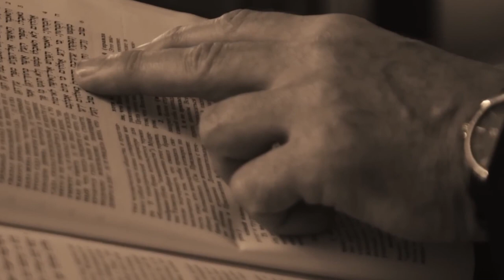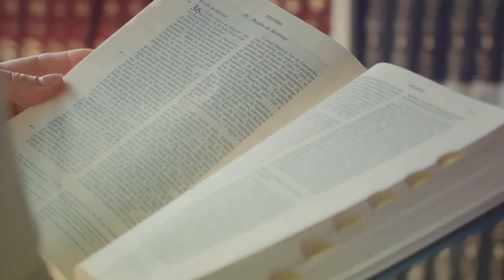The Real Reason Hitler Hated Jews is NOT What You're Being Told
Discover the real reason behind Hitler's hatred for Jews in this eye-opening video. Uncover the untold history and the hidden motivations that drove one of the most infamous figures in history. Get ready to challenge your understanding and learn the shocking truth about this dark chapter in our past.